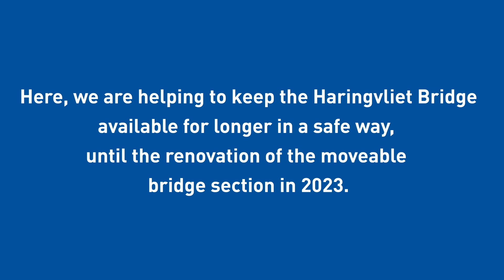Excellence Award 2022 EN Team Haringvlietbridge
A word from the winners: The Haringvliet Bridge team. Together, they prepared the Haringvliet Bridge at lightning speed to handle traffic flow again. During the process, different disciplines came together with surprising solutions. Want to know how they did it and what it yielded? Watch the video to learn more.

Mourik, global player and family business all rolled into one
Family business Mourik is a B2B service provider in the area of infrastructure, industrial services, non-residential construction and catalyst handling. Today, almost 90 years after its founding, Mourik has a turnover of over 532 million euros and 2,200 people working all over the world. Mourik offers clients in the public and private sector a multidisciplinary package as a total solution. Mourik stands for a healthy return, continuity, working safely, and a socially responsible business. Innovative strength, an entrepreneurial spirit, and our hard-working, competent, committed employees make Mourik a future-oriented company. The company, headquartered in Groot-Ammers, is led by CEO Kees Jan Mourik.